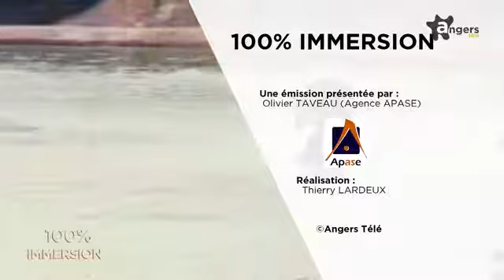100 % Immersion Roller Derby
Saison II, opus 51 :
A la découverte du roller derby avec Anjou derby girls